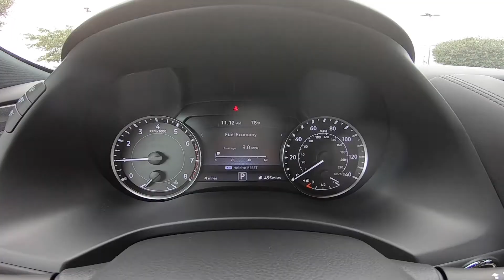2022 Nissan Armada SL | Aspen White Tricoat | Midnight Edition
Universal Nissan -